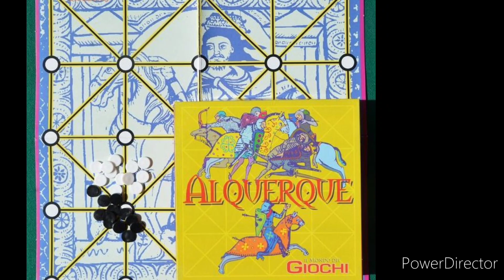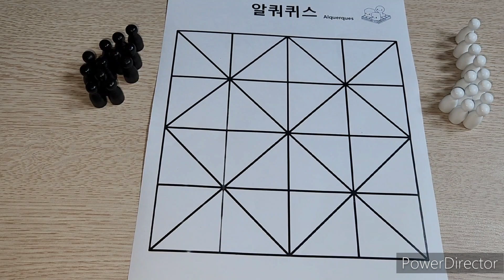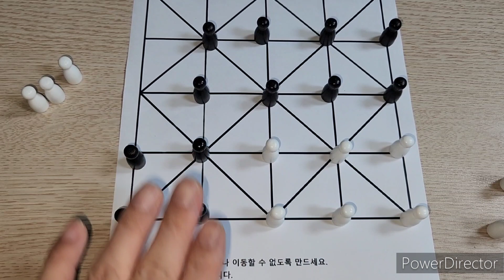Alquerques(1000) boardgame(Handmade)/ 알쿼퀴스(1000)(핸드메이드)/ Abstract Strategy/ 추상전략/ 2인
12개의 말을 이동시켜 상대 플레이어의 말을 모두 잡거나 움직이지 못하게 하세요.

Alquerques(1000) boardgame/ 알쿼퀴스(1000)/ Abstract Strategy/ 추상전략/ 2인